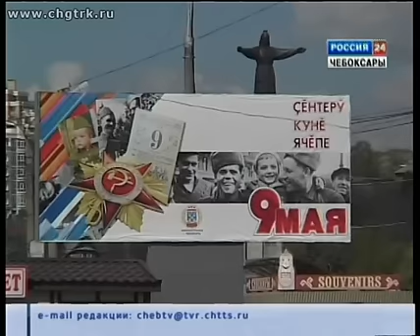В Чебоксарах прошёл парад дошколят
Воспитанники детских садов Чебоксар промаршировали сегодня по Красной площади.  Парад дошколят прошел в столице во второй раз и собрал вдвое больше участников, чем в прошлом году.